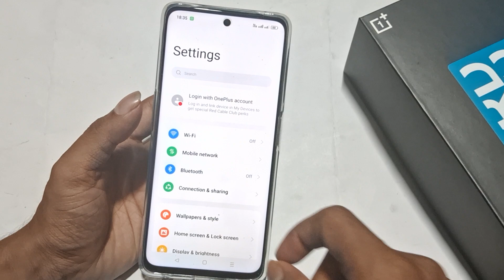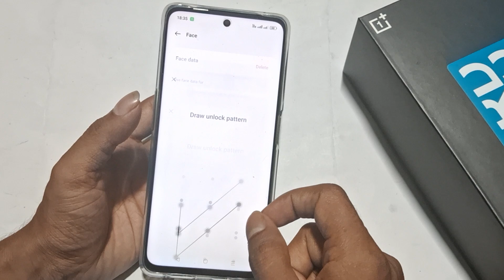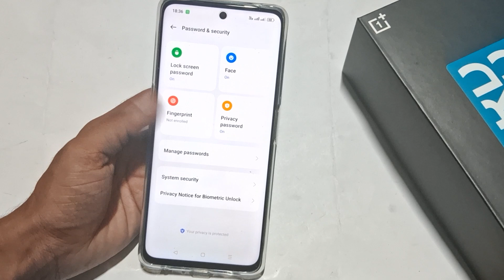How to change Face password 🔓 Oneplus nord 5G, Oneplus nord 3 me face lock remove kaise kare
How to change Face password 🔓 Oneplus nord 5G, Oneplus nord 3 me face lock remove kaise kare, Oneplus nord 3 me face lock ko change kause kare,

60-Inch Tripod with Bag

7 Socket 6A Extension Board